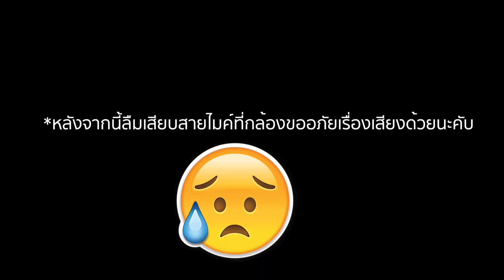รอดไม่รอด? พิธีกรงาน Aaron Spears - [ VLOG#2 ]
รอดไม่รอด พิธีกรงาน Aaron Spears
ถ้าชอบคลิปนี้ฝากกดไลค์ กดแชร์ และกดติดตามเพื่อดู VDO ต่อไปของผมด้วยนะครับ